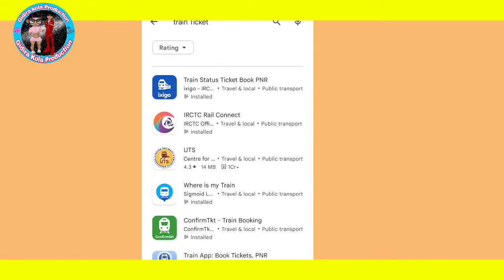Train Ticket Banane Wale Application // ट्रेन टिकट बनाने वाला एप्लीकेशन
Train Ticket Banane Wale Application
// ट्रेन टिकट बनाने वाला एप्लीकेशन
//ट्रेन टिकट बनाने वाला एप्लीकेशन डाउनलोड
//train tickets apps
hello everyone welcome to this channel gidira kola production.
is channel mein har prakar ke job ke bare mein apna benefit ke bare mein video milte rahega isliye aap log jyada se jyada is channel ko support Karen

IRCTC.
IXIGO.
CONFIRMTKT.
train Ticket app.
your mobile se train Ticket app download.
train Ticket download kaise kare.
train ticket app kon kon sa hai.
best train Ticket app.
achhe train ticket app kon sa hai.
best train ticket app kaise download kare.
train ticket app download karne ki tarika.
ट्रेन टिकट बनाने वाले अप
बेस्ट ट्रेन टिकट अप
ट्रेन टिकट अप

aap log se prathna karta hun please
Bell icon dabana na bhule